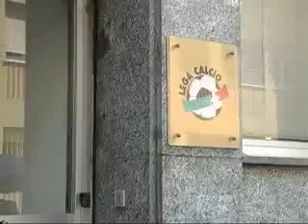IFG Walter Tobagi | Milan, l'addio di Kakà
I commenti di Galliani e Cobolli Gigli in lega calcio sulla cessione dell'asso brasiliano. Servizio di Goffredo d'Onofrio e Luciano Cremona.

Una raccolta di servizi realizzati durante il periodo del praticantato all’IFG Walter Tobagi (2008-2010)

Goffredo d’Onofrio | giornalista | autore | digital specialist |

Sono un giornalista professionista classe 1983. Ho lavorato anche come autore, come copywriter, come content e digital specialist. Ho collaborato a vario titolo per Gazzetta dello Sport, Rai, Sky Sport, FC Internazionale. Nel marzo 2016 ho co-fondato .puntozero
Nel 2017 sono stato l’autore di UNA STORIA SEMPLICE, documentario per il cinema su Anna Rita Sidoti che ha vinto l’Overtime Festival e lo Sport Film Festival.